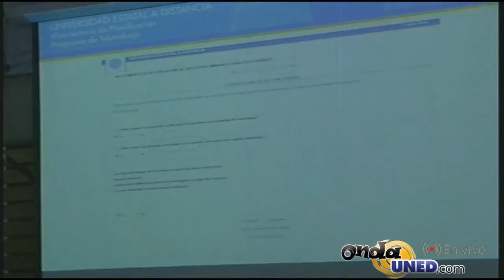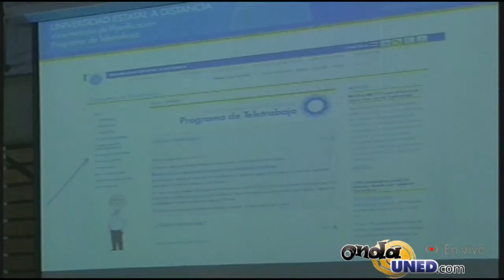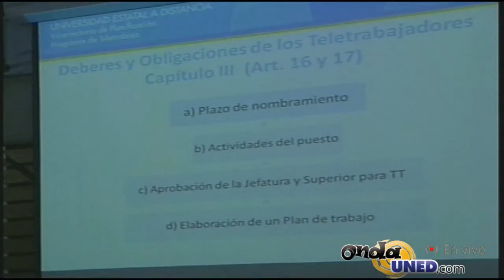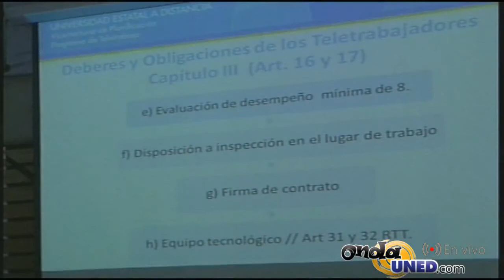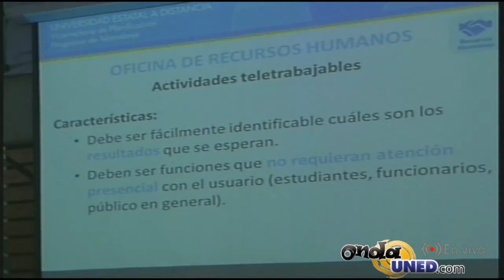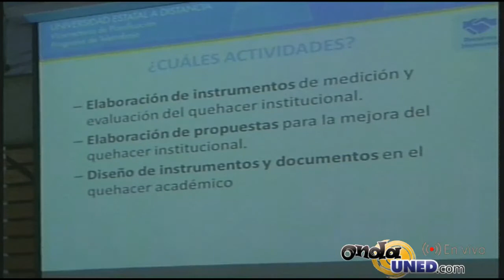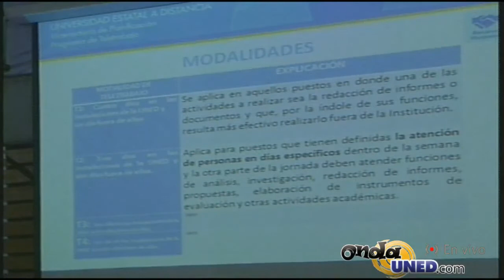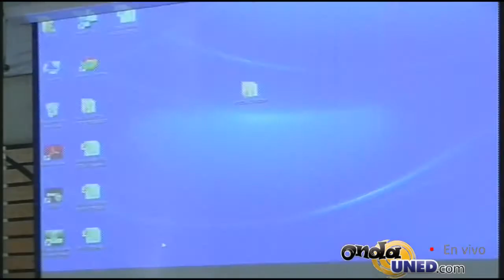Apertura del Teletrabajo a la Comunidad Universitaria